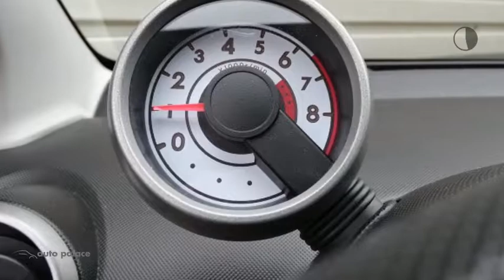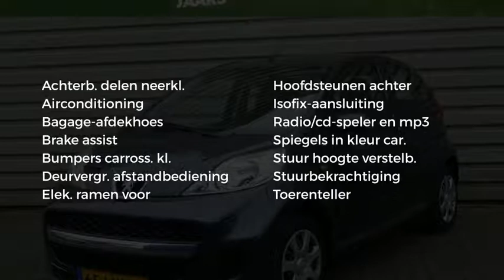Peugeot 107 XS 5 DRS.1.0 68PK.|AIRCO|RADIO CD|CENTR. VERGR.+ AB|ELEC. RAMEN